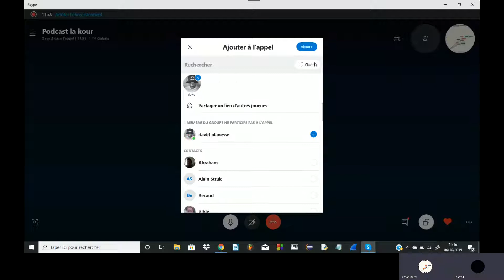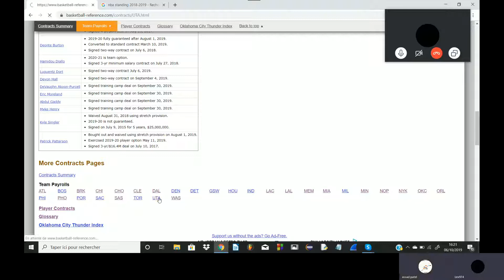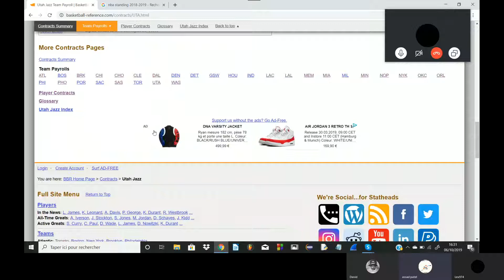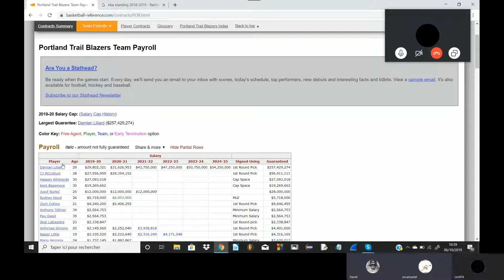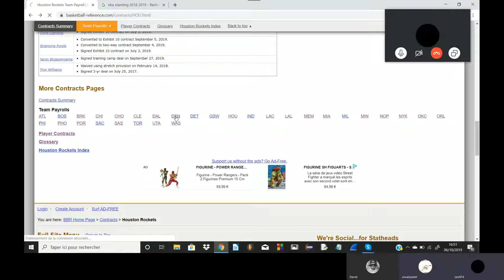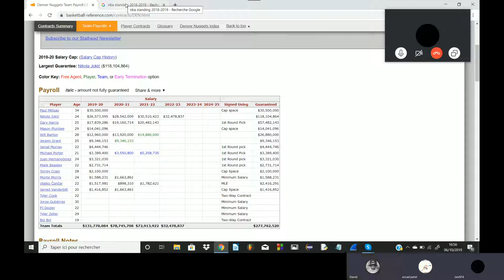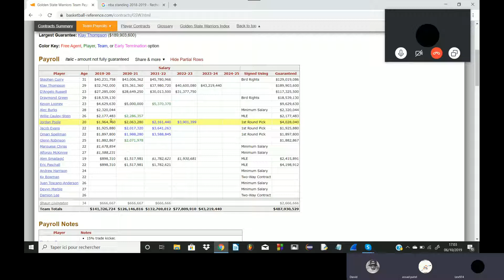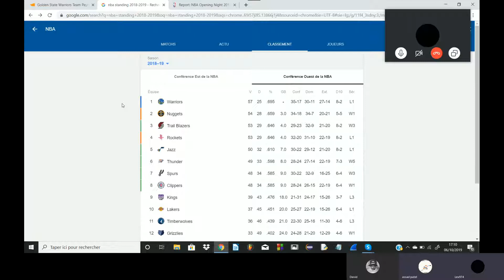NBA SEASON 2019-2020 PREVIEW 3